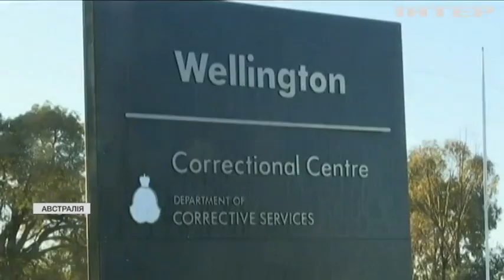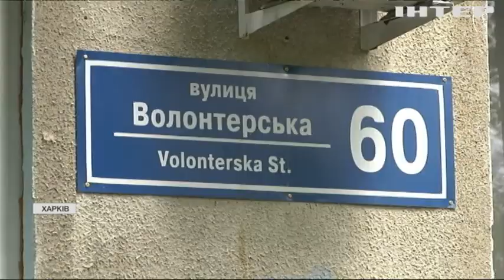Новости 9:00, выпуск за 23 июня 2021 года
Дивіться у цьому випуску: В Україні за добу COVID-19 забрав життя 70 людей. На Черкащині ремонт дороги прирік селян на постійні підтоплення. Дональд Трамп чекає перерахунку голосів та повернення у Білий Дім.